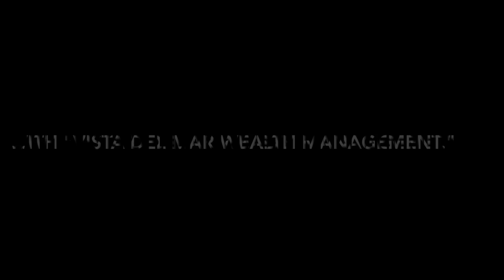Coronavirus effects on the foundation for investing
One of the best financial advisors, Mahalene Dulay of Vista Del Mar Wealth Management. Her extensive experience as a financial advisor allows her to provide quality, compassionate service to your family's every need. Visit her Facebook and Linkedin at "Vista Del Mar WM"

She answers the following important questions:
- Have you had individuals use their stimulus checks to start an investment?
- What are the top 3 main pillars that one should have as a foundation before investing?

Check the background of your financial professional on FINRA's BrokerCheck.

The content is developed from sources believed to be providing accurate information. The information in this material is not intended as tax or legal advice. Please consult legal or tax professionals for specific information regarding your individual situation. The opinions expressed and material provided are for general information, and should not be considered a solicitation for the purchase or sale of any security.

Securities offered through Kestra Investment Services, LLC (Kestra IS), member FINRA/SIPC. Neither Kestra IS nor Kestra AS provide tax or legal advice.

This video is published for residents of the United States only. Registered Representatives of Kestra IS and Investment Advisor Representatives of Kestra AS may only conduct business with residents of the states and jurisdictions in which they are properly registered. Therefore, a response to a request for information may be delayed. Not all products and services referenced on this site are available in every state and through every representative or advisor listed.

The examples discussed are hypothetical and there is no guarantee that similar results can be achieved.

The use of the Internet for communication with the firm or any individual member of the firm does not establish an attorney-client relationship. Confidential or time-sensitive information should not be sent through this account. By viewing this content, I acknowledge, understand and agree to the following:
1) I am not forming an attorney-client relationship with MEGAHED, ESQ., Inc. and understand this law firm does not represent my legal interests. 2) MEGAHED, ESQ., Inc. has no duty to keep confidential the information I am now sending to the law firm. 3) I may only retain this firm or any of its attorneys as my attorney by entering into a written fee agreement and I am not hereby entering into a fee agreement. The attorneys at MEGAHED, ESQ., Inc. may not be prevented from representing an adverse party solely based on your viewership.